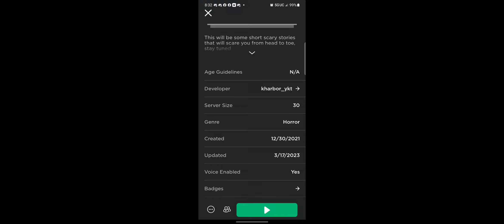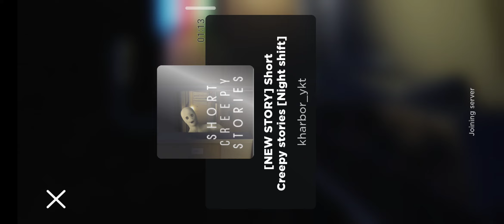April 19, 2023